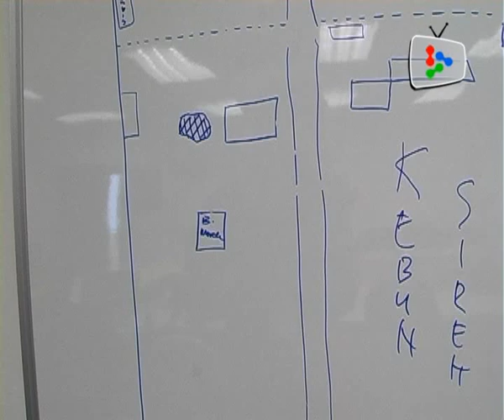Sosilawati and 3 others killed and burnt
Cosmetic millionaire Datuk Sosilawati Lawiya and three others were murdered, burnt and their ashes strewn in a river near Ladang Gadong in Tanjong Sepat, Banting. Police arrested a "Datuk" lawyer, his younger brother and six plantation workers.